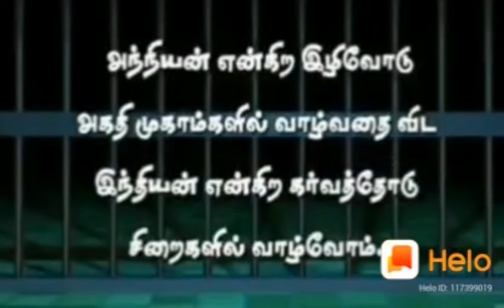TNTJசிறைநிரப்பும் போராட்டம்March18wednesday/Nagai court/No#CAA,NRC&NPR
Assalamu alaikum everyone! TNTJ Sirai Nirappum porattam March 18 Wednesday Morning 10am In shaa ALLAH... Tamilnadu muluvadhum anaithu mavatta thalai Nagarangalilum nadaiperum in shaa ALLAH Anaithu samudhaya Makkalukkana Alaipu we Reject CAA,NRC&NPR